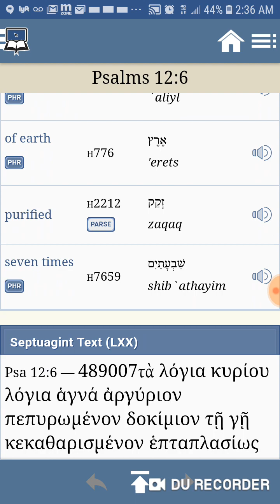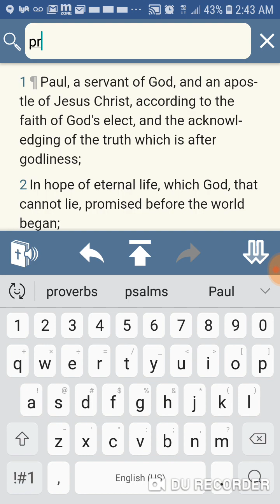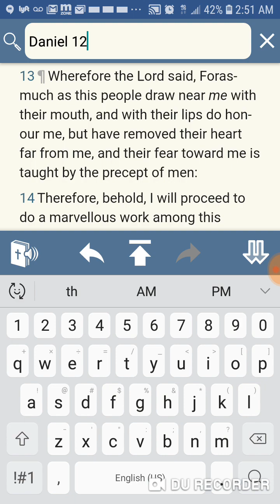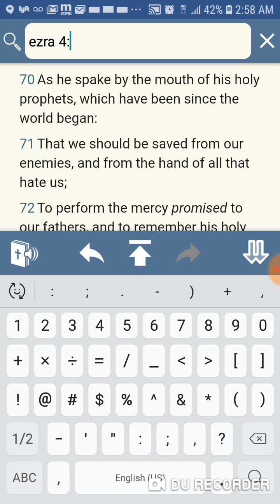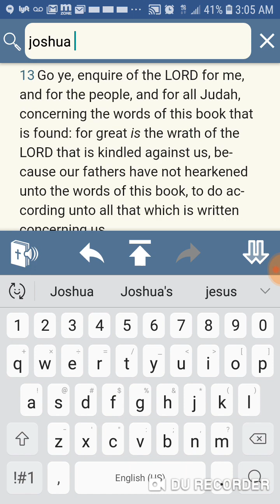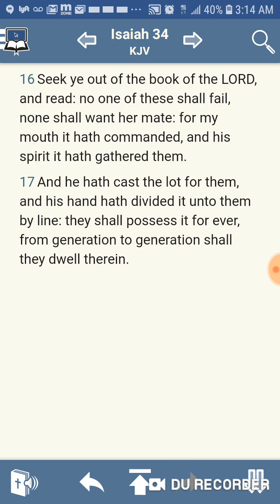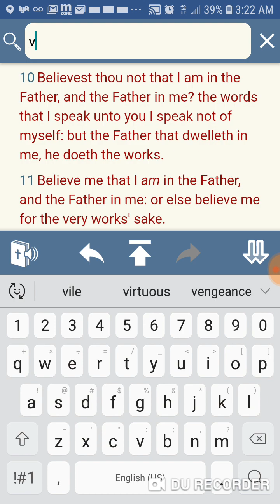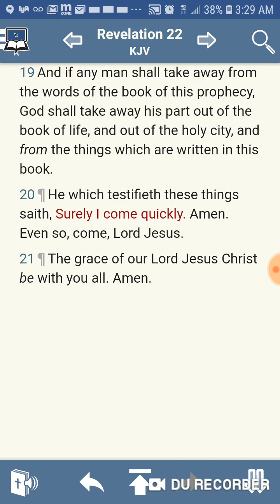You cant believe that bible,that's the white man book,those words are made up stfu!!!!!!!